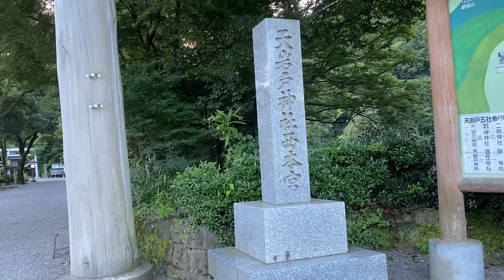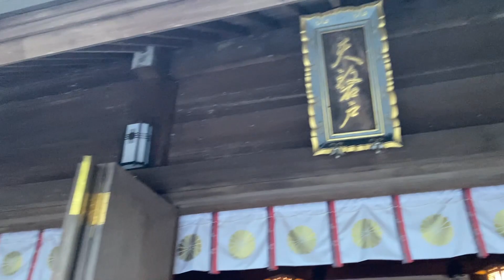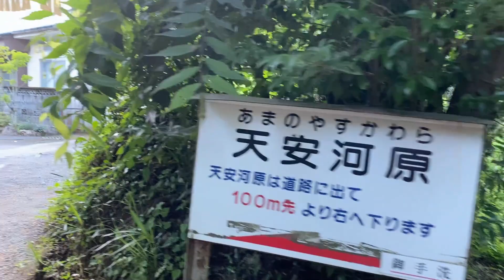⚠️ヤバいご利益⚠️ここを参拝したら運気超爆上がり確定です！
天岩戸神社について
御由緒

古事記(こじき)、日本書紀(にほんしょき)等に皇祖天照皇大神(あまてらすすめおおみかみ)は御弟素盞鳴尊(すさのおのみこと)を御避け遊ばして暫く天岩戸(あまのいわと)へ御籠り遊ばされた事を記して居ますが、当神社は其の霊蹟天岩戸(あまのいわと)を斎ひ奉る神社です。

境内社殿の背後断崖の中腹に御窟あり天照皇大神(あまてらすすめおおみかみ)籠らせ給ひし処と伝へ、古より其の御神域を御神体としてお祭り致して居ります。

社殿は東本宮(ひがしほんぐう)と天岩戸(あまのいわと)直拝の西本宮(にしほんぐう)と岩戸川(いわとがわ)の渓谷を挟み相対して御鎮座ましますが東本宮(ひがしほんぐう)関係の昌泰(しょうたい)年間の記録に天照皇大神(あまてらすすめおおみかみ)、天岩戸(あまのいわと)より御出ましの節、思兼神(おもいかねのかみ)其の御手を取りて東本宮(ひがしほんぐう)の土地に御造営の御社殿へ御鎮りを願ったと記してあります。

弘仁壬辰三歳中秋には三田井(みたい)候の遠祖、大神大太惟基(おおかみたゆうこれもと)公霊夢に恐惶して頽廃せる社殿を再興し深く其神明を崇敬したと申します。

又神社に由縁の舞楽として岩戸神楽(いわとかぐら)三十三番の古雅なる手振を宮司社家代々伝へ氏子達習ひ伝へて祭典に奉奏する外、毎年十一月下旬より二月初旬にかけ、各集落において、民家に〆かざりして終夜舞続け黎明に及びて岩戸開(いわとびら)きと称するを舞納むる慣習があります。

住時名士の此の地を訪ふ者も多く寛政の奇士高山彦九郎(たかやまひこくろう)の参詣紀行あり薩摩の歌人八田知紀(はったとものり)礼参し、水戸の烈土井上主人義秀(いのうえもんどよしひで)等八名参籠して俳句「落つるには　手もなきものよ　蝸牛(かたつむり)」を残して居ます。

又大宝の昔京都神祇宮卜部朝臣(うらべあそん)参拝の記録あり相当古くより中央に認られて居た事が考えられます。

皇室の崇敬も厚く秩父宮殿下、秩父宮妃殿下、高松宮殿下、三笠宮殿下、朝香宮殿下、常陸宮（義宮）殿下を始め皇族、侍従の代参等、度々の御参拝がありました。